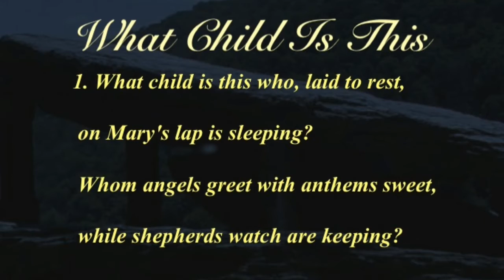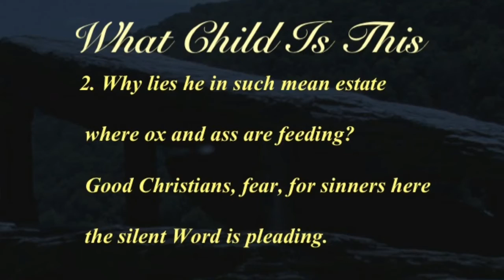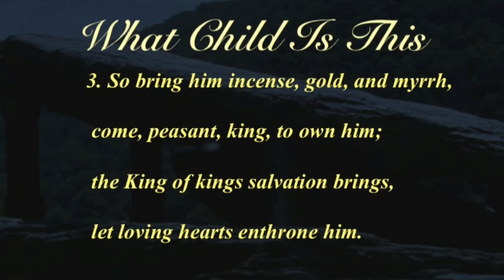What Child Is This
Hymn by William C. Dix
16th Century English Melody